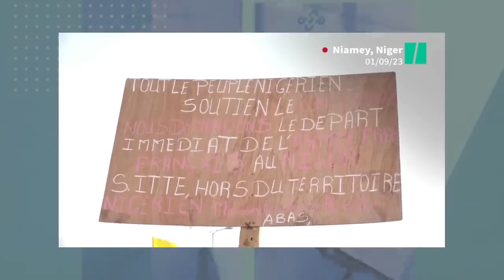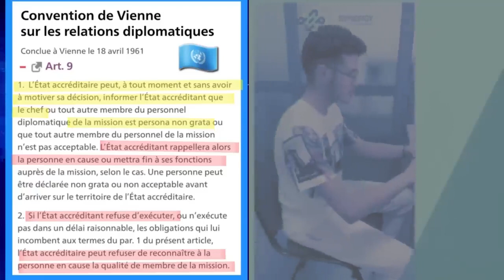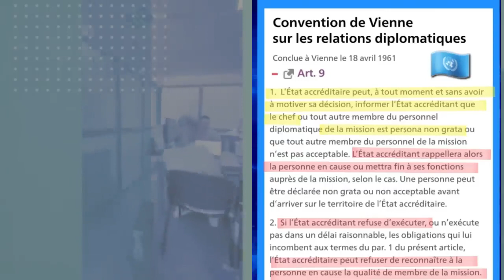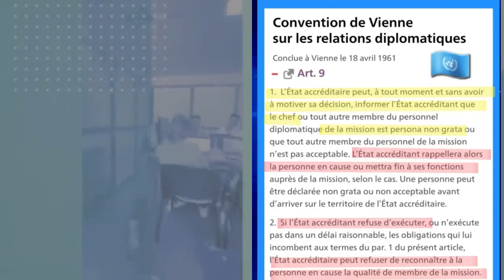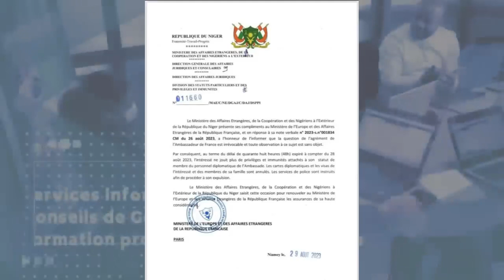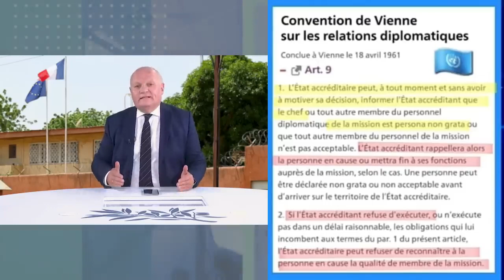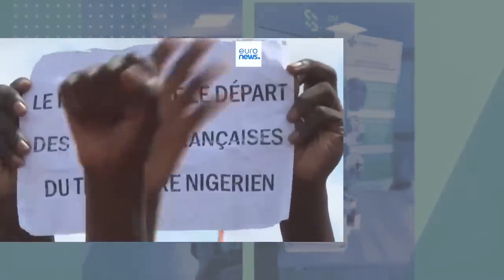CRISE FRANCE NIGER RESTER PAR FORCE AU NIGER EST STUPIDE ET ILLÉGAL François Asselineau